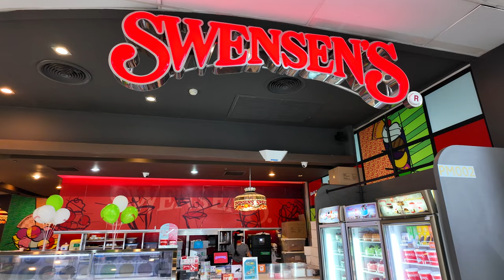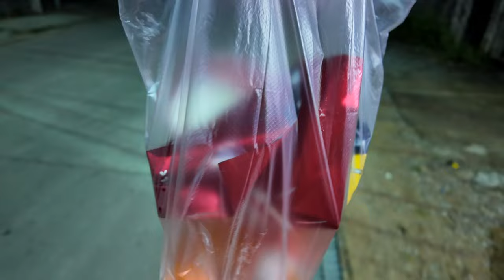Nocne Życie w okolicach Pattaya: Jak Tajowie Imprezują i Piją Whisky. Dzień z Życia w Tajlandii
Zastanawialiście się kiedyś, jak wygląda nocne życie w okolicach Pattayi? W tym vlogu pokażę Wam, jak Tajowie bawią się i piją whisky podczas swoich imprez. Oprowadzę Was po miejscach, które nie są typowymi turystycznymi atrakcjami, ale gdzie można poczuć prawdziwy lokalny klimat i poznać sposób, w jaki Tajowie spędzają wieczory. Dołączcie do mnie, aby zobaczyć, jak wygląda nocne życie w okolicach Pattayi z perspektywy lokalnego stylu życia!"

📌 Chcecie poznać więcej ukrytych miejsc w Pattayi i okolicach?

🤝 Współpraca:
Jesteś właścicielem nieruchomości lub agentem? Skontaktuj się z nami: